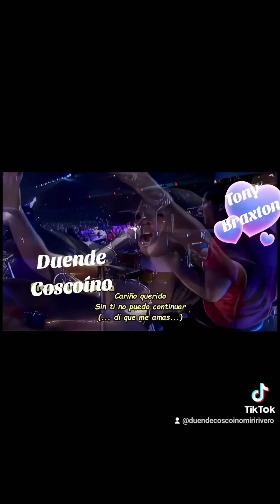No rompas mi corazón TONY BRAXTON .